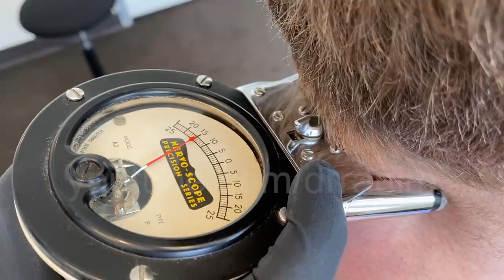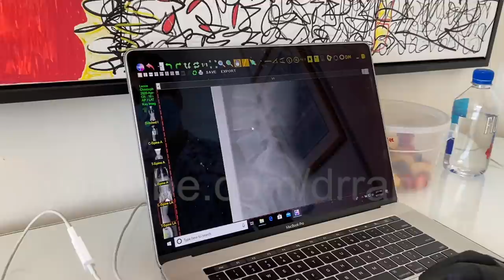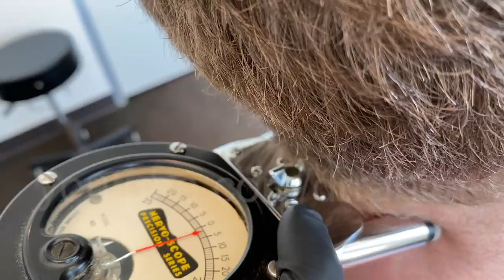*Hockey Player Hip PAINS* Sacroiliac Joint, Neck, Energy and Balance HELPED! Dr. Rahim Chiropractic